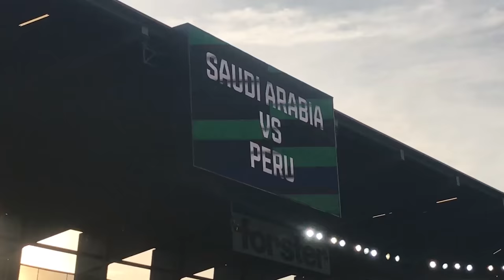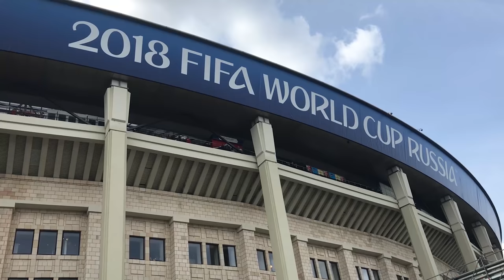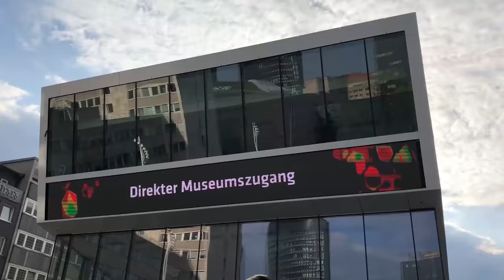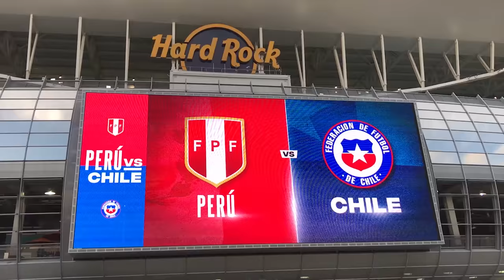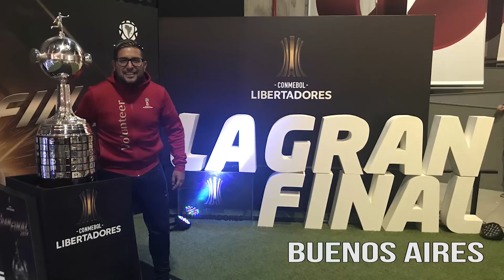Lo Mejor del 2018 en Viajero Fútbol Club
Feliz Viajero, 2019! En este video comparto un resumen de mis viajes en este año. Lo mejor del 2018:

1. Ver a Perú en un Mundial.
2. Seguir a la selección en todos sus partidos. Estuvimos en Miami (x2), New Jersey, Schruns, Saint Gallen, Gotemburgo, Moscú, Saransk, Ekaterimburgo, Sochi, Amsterdam, Sinsheim, Connecticut, Lima y Arequipa
3. Recorrimos más de 30 ciudades en 11 países y estuvimos en 29 estadios
4. Vivimos la Final del Mundial
5. Vivimos la Súper Final de la Copa Libertadores, con viaje a Buenos Aires incluido
5. Visitar más de 40 estadios y más de 15 museos de fútbol
6. Aprovechamos nuestro viaje a Sinsheim para vivir la Bundesliga y conocer algunos estadios y museos en Alemania. ¡Conseguimos la firma de Pizarro!
7. Conocimos gente increíble, amistades viajeras que espero ver en el 2019

¡Gracias por seguir este proyecto! Que el 2019 les traiga mucha salud, éxitos y muchos viajes. Un fuerte abrazo de gol!!! ¡Arriba Perú!